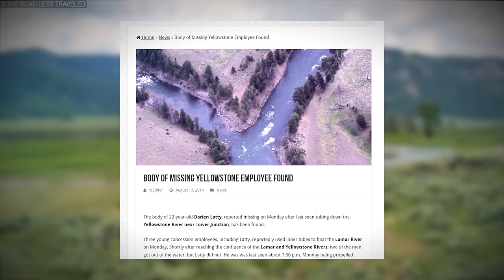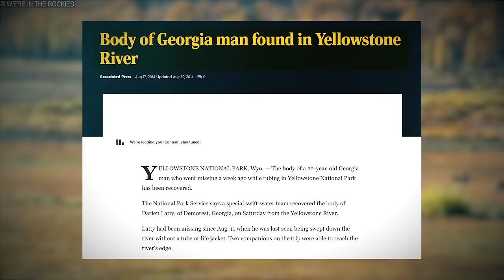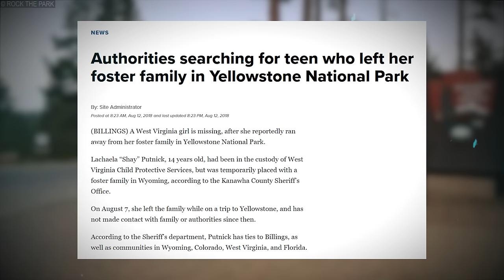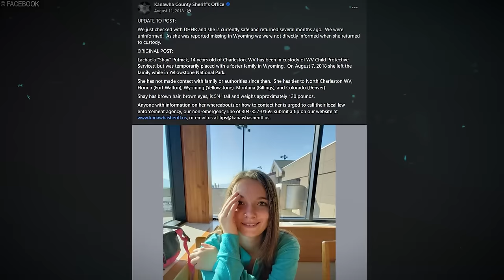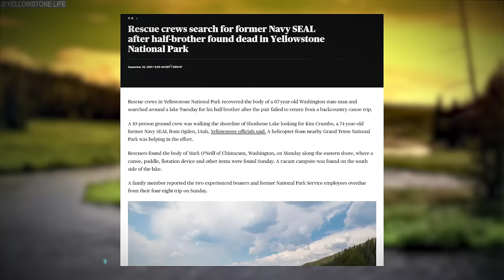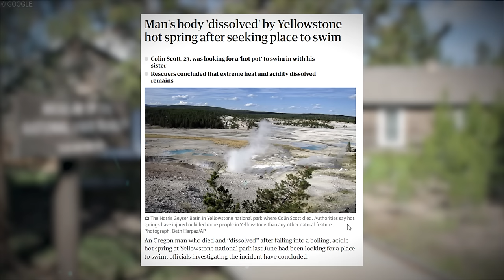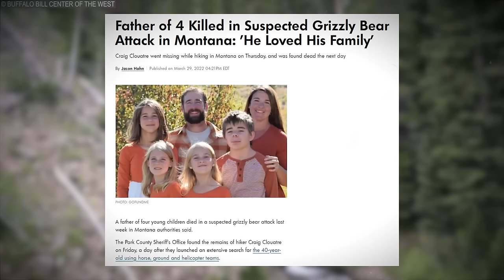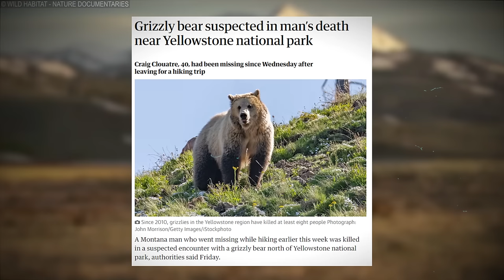5 Unexplained Disappearances at Yellowstone National Park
5 Unexplained Disappearances at Yellowstone National Park

Explore the mysteries of Yellowstone National Park with "5 Unexplained Disappearances at Yellowstone National Park." This video delves into five intriguing cases of individuals who vanished without a trace within the park's vast wilderness, leaving behind baffling mysteries. Join us as we investigate these puzzling disappearances and delve into the eerie unknown of America's first national park.